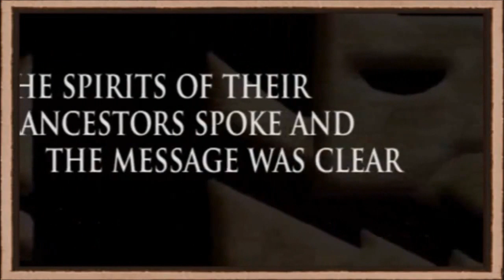Warriors Book Trailer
Best Book Ever

Warriors is a action filled book full of cats in clans!